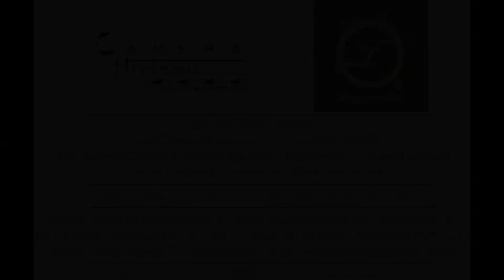Juan Manuel Muñoz Diaz * parte 1/3: Entrevista Câmera Hipismo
Juan Manuel Muñoz Diaz * Entrevista Câmera Hipismo - parte 1/3